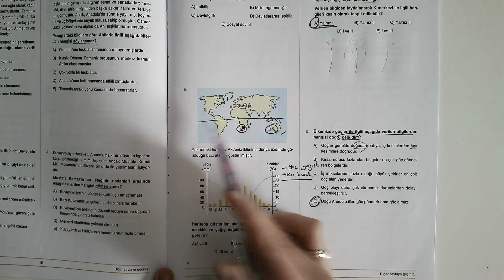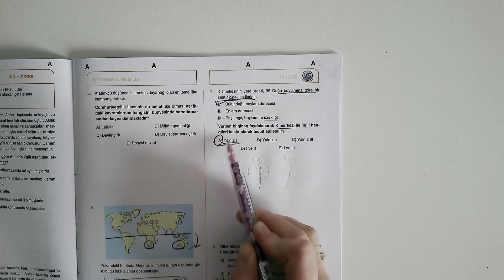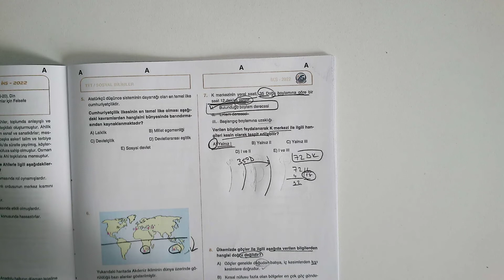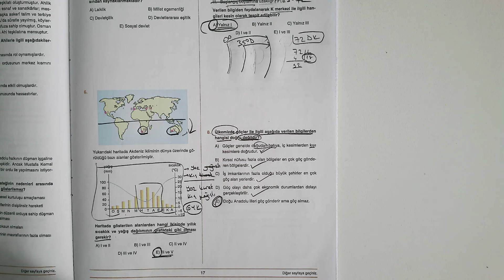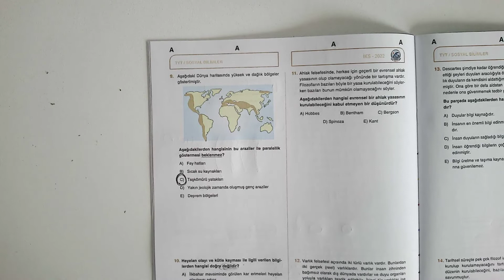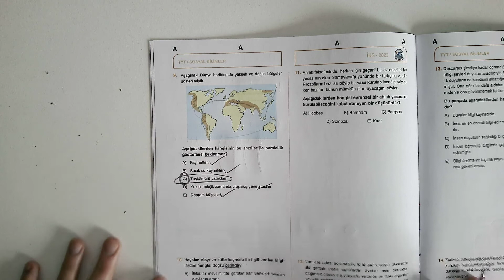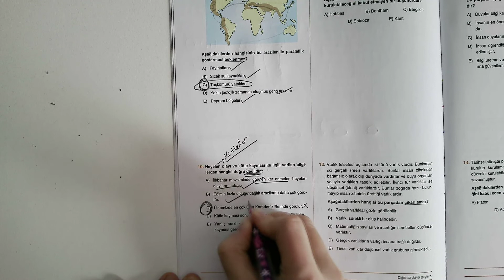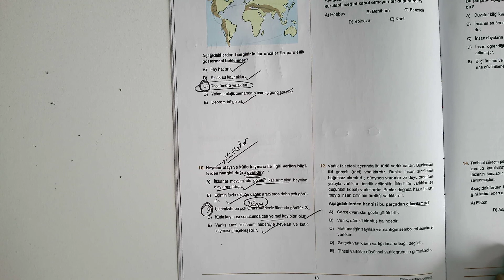13.05.2022 Tyt Coğrafya